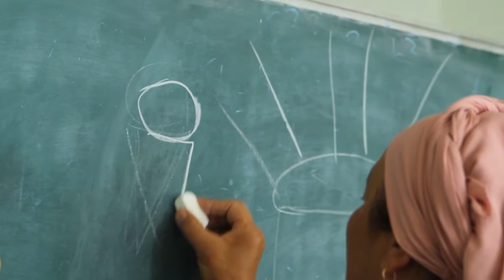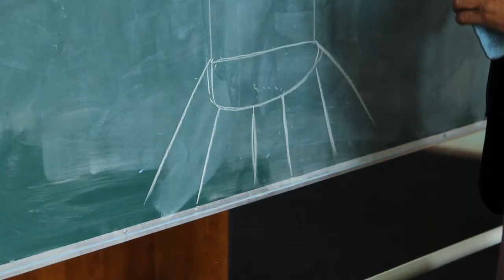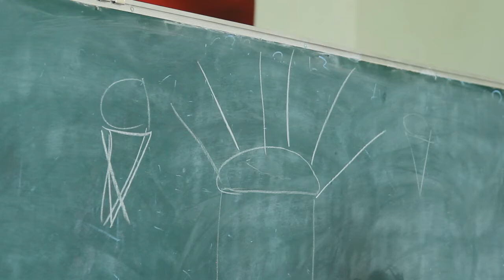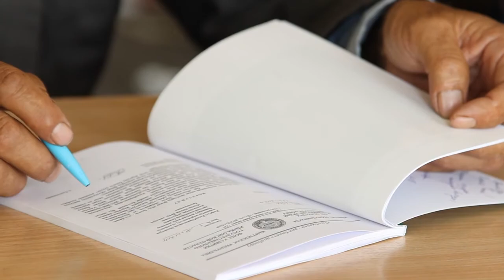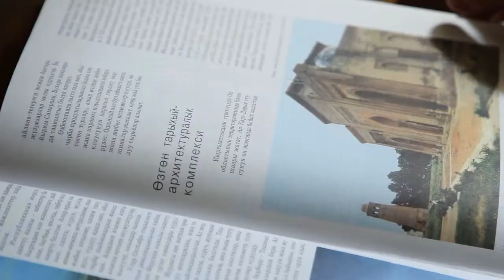Теңдик- Катчахан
Катчахан. На юге Кыргызстана в селе, где к невестам всегда высокие требования, наша героиня
сумела изменить своё отношение к невесте, и помогает другим понять, что участь невесты
непростая. Обычно невесты делают всю работу по дому, готовят, убирают, стирают, смотрят за
огородом, воспитывают детей, смотрят за скотиной в доме. Труд неоплачиваемый. При этом их
ранг в семье самый низший. Героиня сюжета закончила специальные курсы- программы ГАЛС,
которая помогает строить счастливые семейные отношения по принципу гендерного равенства.
Она умело распределяет обязательства в доме, и призывает других женщин – свекровей менять
традиции, которые ущемляют других членов семьи в их правах.